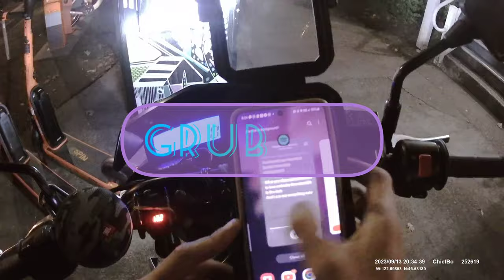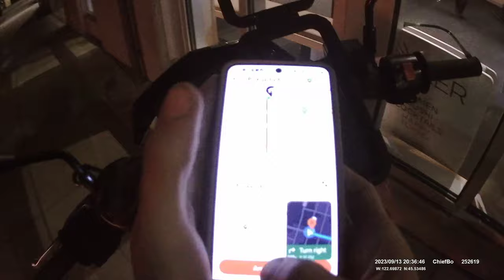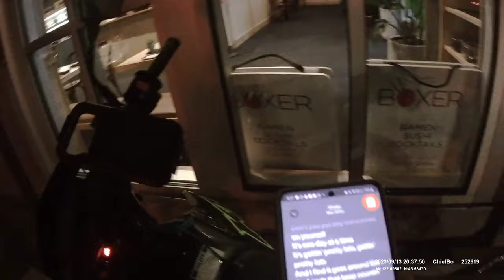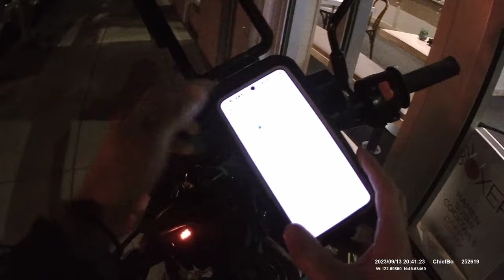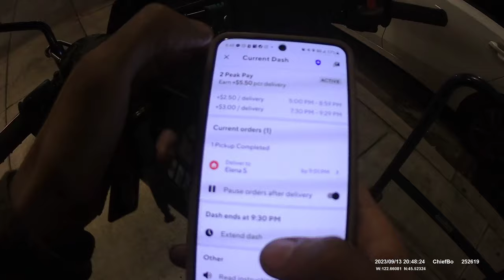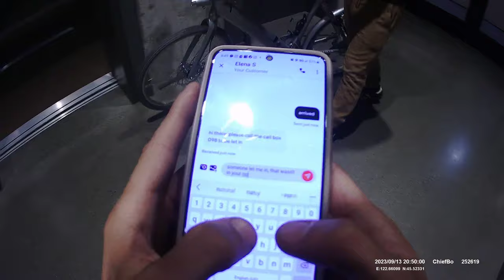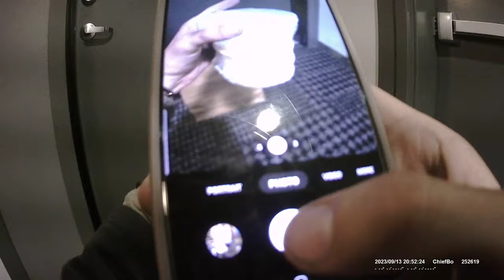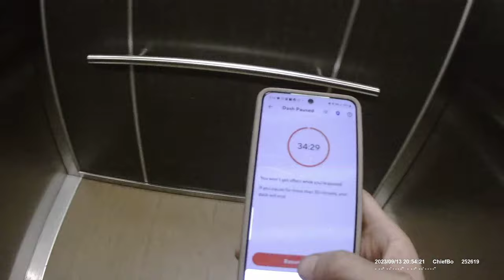Gave It To Her RAW! 🍲 The Last Soup Wrap Restaurant Lecture + Dash of The Day! ~ Boxer Ramen $12.25!